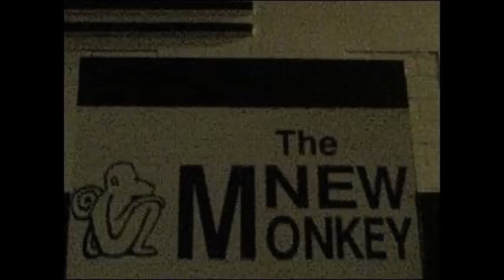Dj Skudero Mc Tazo Turbo D & Future @ The New Monkey Easter Special 2004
Dj Skudero Mc Tazo Turbo D & Future
@ The New Monkey Easter Special 2004
Youtube.Com/ColemanWkd